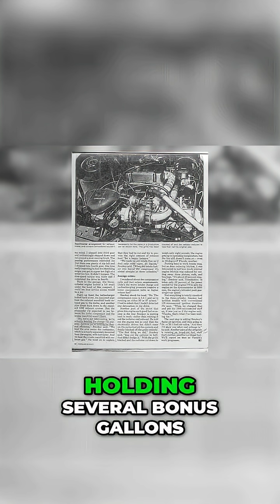Smokey Yunick: The Man Who Defied Racing Physics!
Smokey Yunick wasn’t just a mechanic — he was a mad genius who rewrote the laws of racing physics. From secret fuel tricks to wild car designs that pushed NASCAR’s limits, Smokey’s inventions changed motorsports forever.

Discover how one man’s mind, rules, and machines became legend. Was he a cheater, or just ahead of his time?